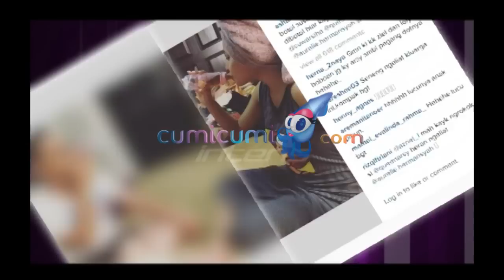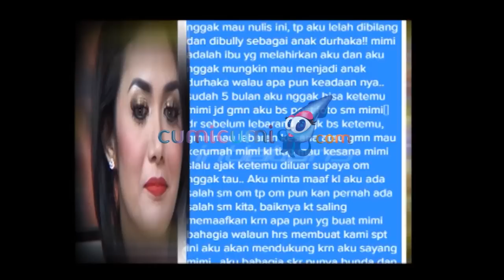Aurel-Azriel Absen di Ultah Amora - Intens 07 September 2015